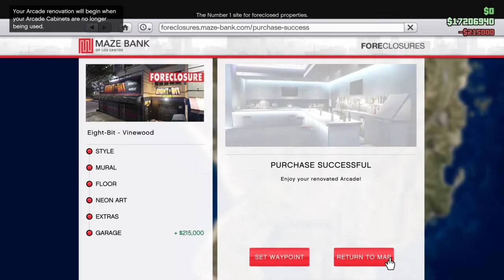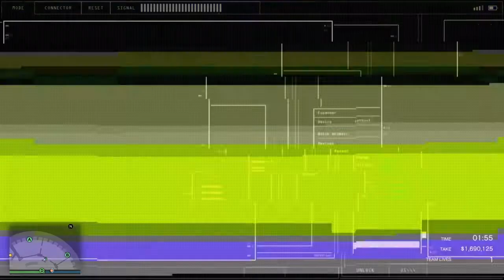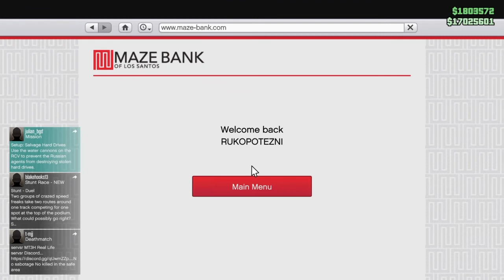$6,000,000 The Big Con Bugstar and Stealthy Casino Heist - Gta Online #108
$6,000,000 The Big Con Bugstar and Stealthy Casino Heist Gta Online.

Gameplay of Grand Theft Auto Online.